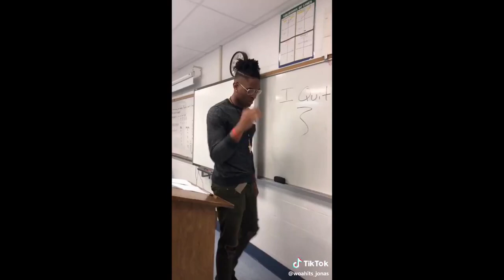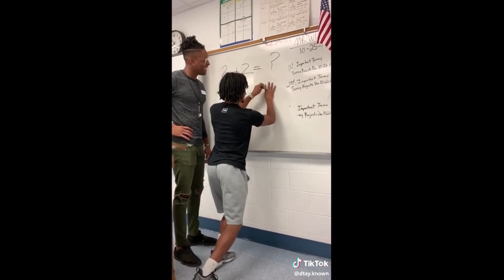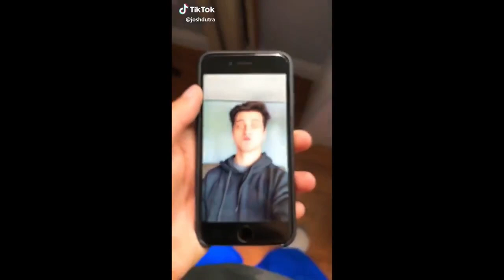My Best Friend [ Best Tik Tok Compilation June 2020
Play By Ear And Learn How To Read Music (Piano)